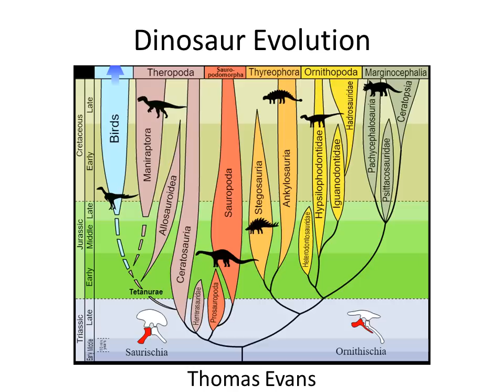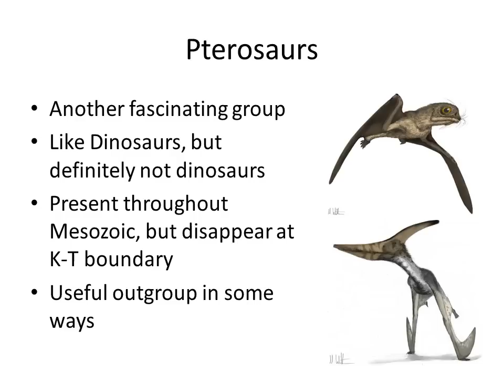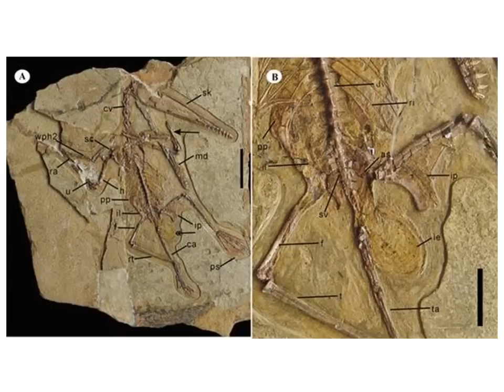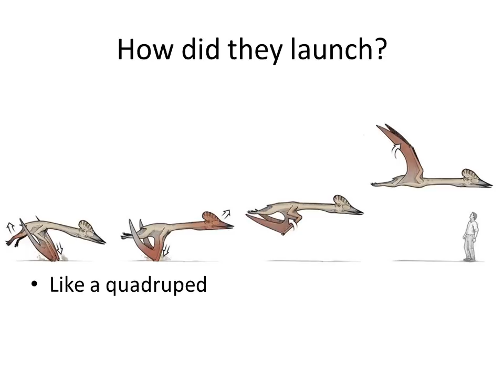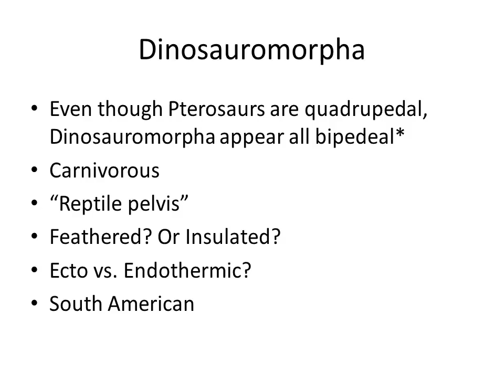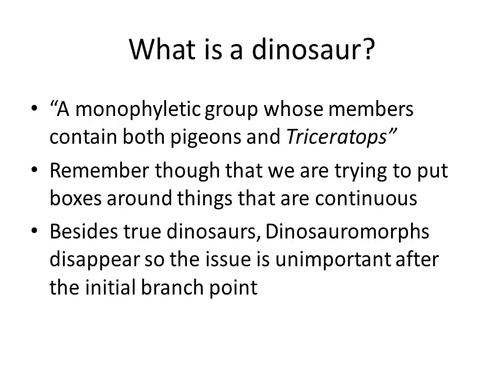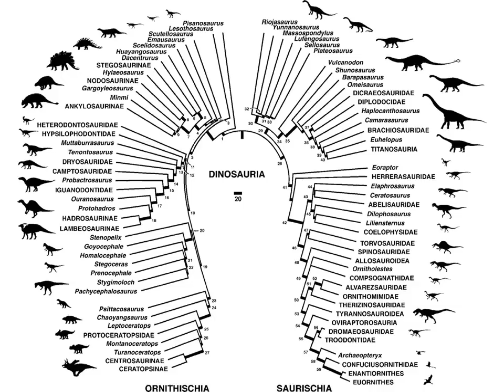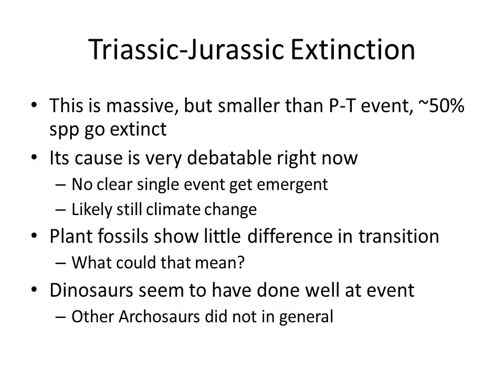The early evolution of Dinosaurs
A brief description about the early evolution of Dinosaurs in the Triassic, and how they may have looked and acted.